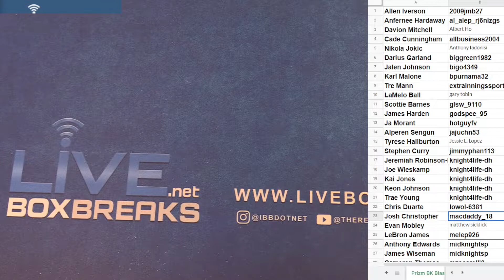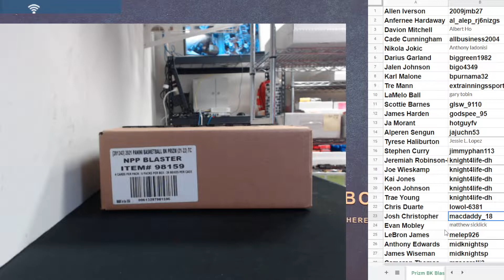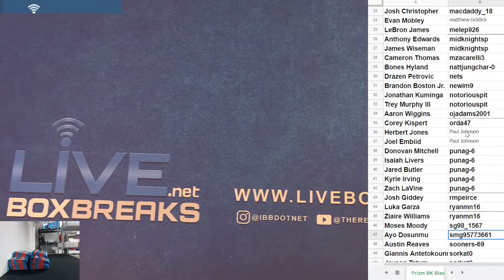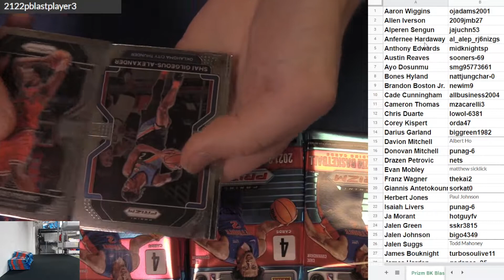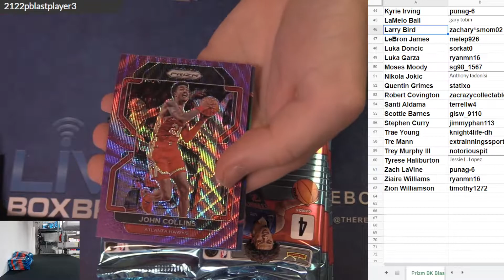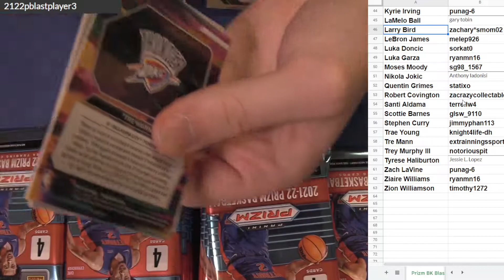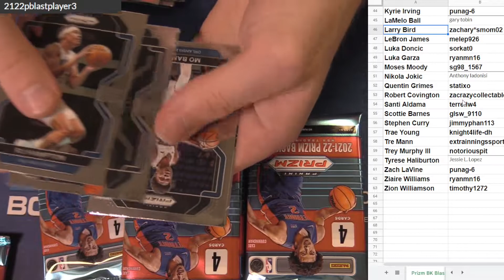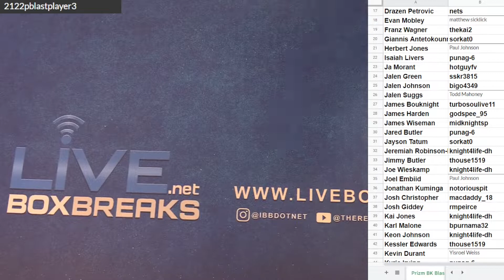2021 22 Prizm BK Blaster Player Case #3 EBAY LBB